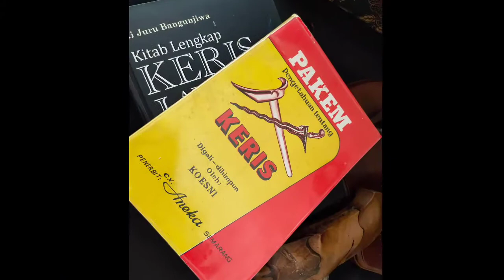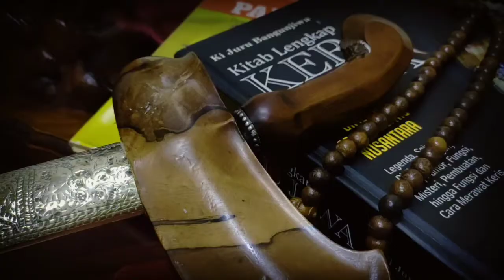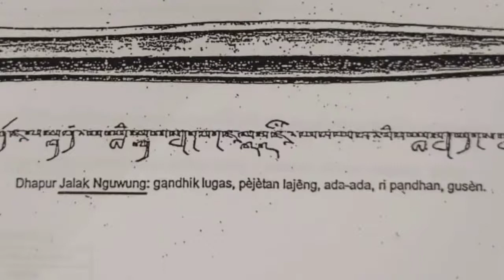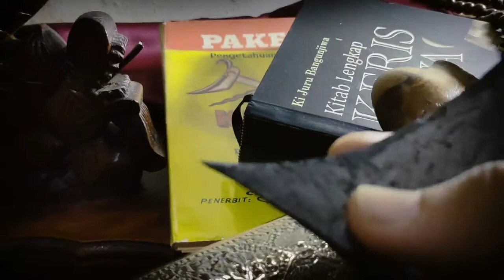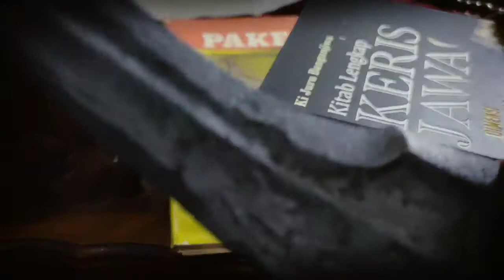keris Ini Sangat Sulit Dicari, Apalagi Filosofinya 🤦🏻‍♂️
JALAK NGUWUNG Ganja Iras

Keris jalak

Keris Jalak Nguwung

Dapur keris langka

Keris Ganja Iras

Pejetan keris lajeng

Filosofi jalak nguwung

Filosofi pamor pedaringan kebak

keris

pusaka

keris indonesia

Munculnya Keris Jalak Langka JALAK NGUWUNG Ganja Iras

Keris Jalak Nguwung, sebuah keris yang termasuk dalam varian dhapur Jalak yang termasuk langka atau sulit dijumpai keberadaannya. Memiliki ciri khas dalam ricikannya yaitu adanya Pejetan Lajeng. Keistimewaan lain dari keris satu ini adalah bentuk Ganja yang menyatu dengan bilahnya.

Agar mendapat gambaran lengkap tentang keris dhapur Jalak Nguwung ini disarankan untuk menyaksikan tayangan videonya sampai tuntas.

Salam budaya, salam sedukuran saklawase 🙏☕

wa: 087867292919